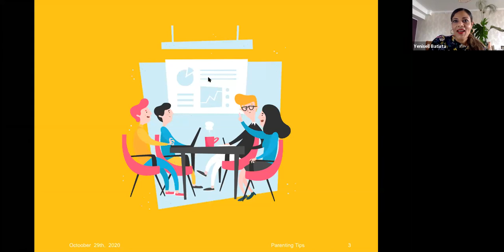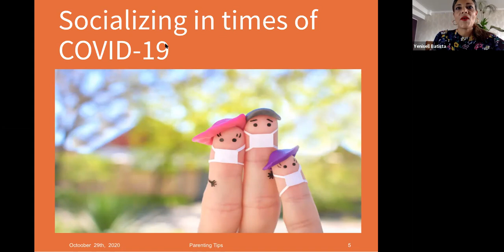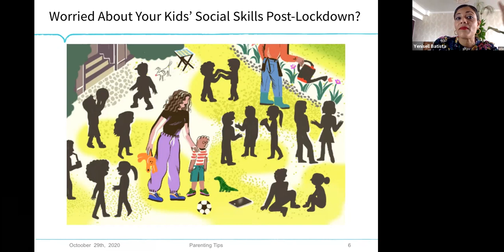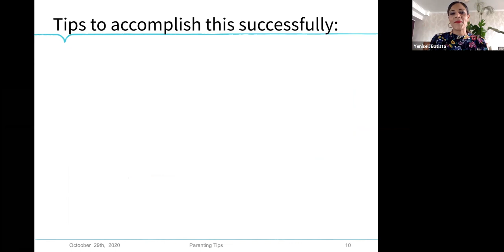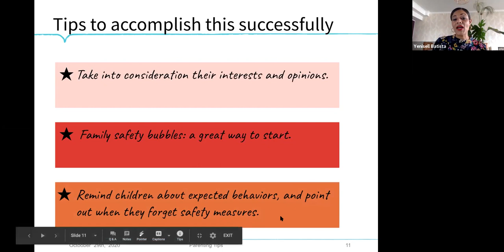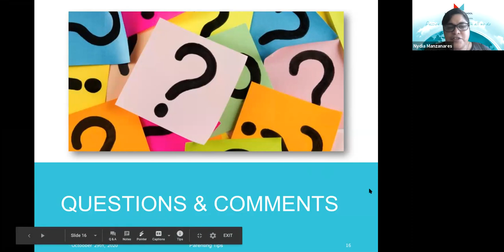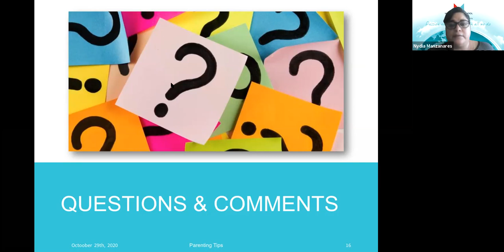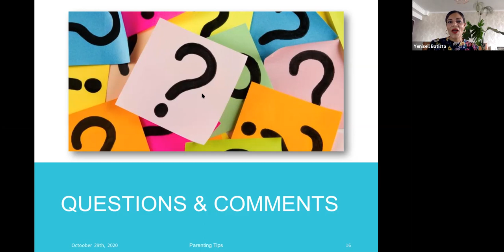ES Parents Webinar: Parenting tips - From Screen Time to Safe Socializing